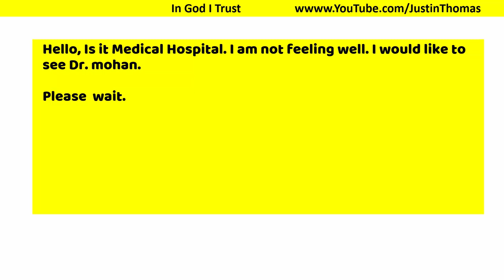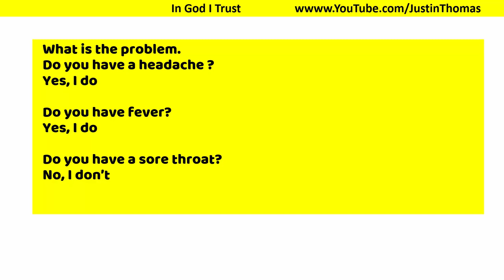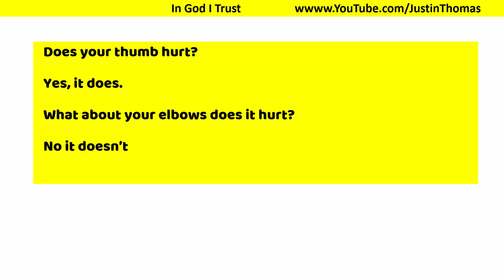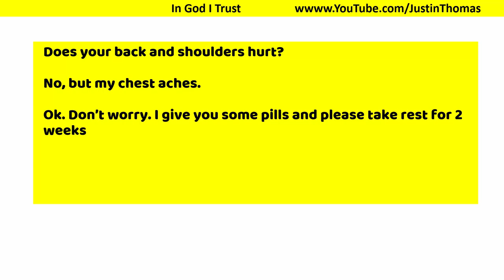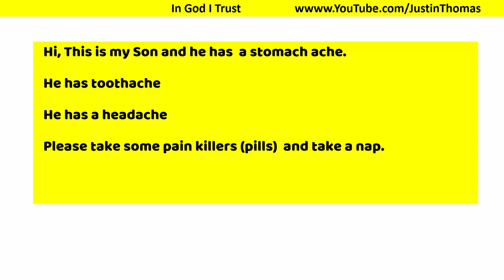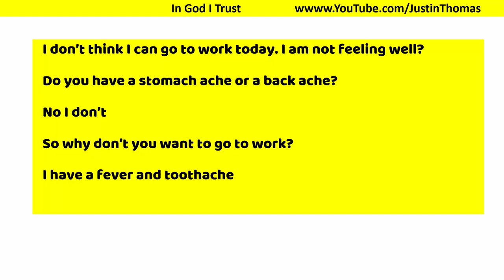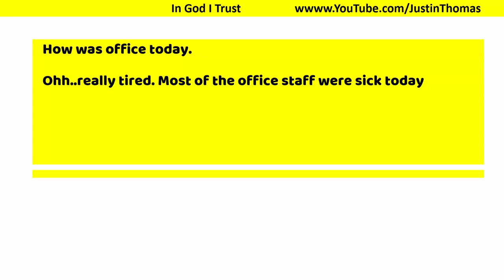Day 27 English Related to Sickness-Spoken English Malayalam-Chapter 382